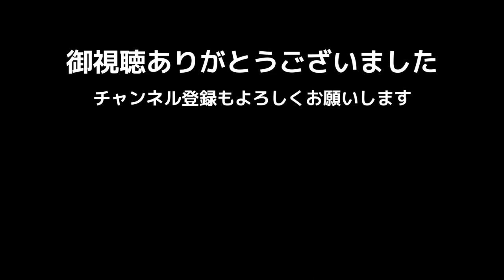【メーカー／試聴室訪問】Fundamental・後編 2020年2月17日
音楽とオーディオの両輪を手掛けるブランド・Fundamentalにお邪魔しまして、代表の鈴木哲氏におおいに語っていただきました。最後におまけもあります。
この動画は【後編】になります。ぜひ【前編】からご覧ください。

●本編使用楽曲
アルバム「ヨアケマエ」より
Nicogi / nostalgic train （ノスタルジック・トレイン）
※使用許可を頂いています

●空気録音使用楽曲
アルバム「蜃気楼」より
Nicogi / DANCER

【ホームシアターでゲームをしよう！】 - Game Sounds Fun